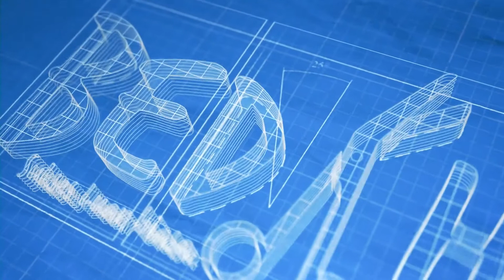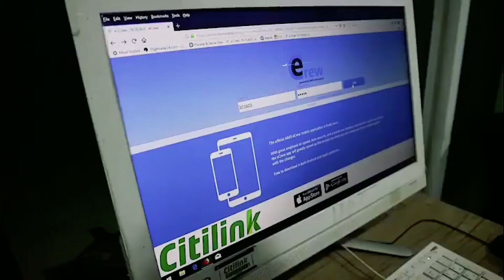BEDAH PROFESI : PRAMUGARA - TUBAGUS RASHA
Sebuah Podcast yang membedah profesi .
kali ini bintang tamu kita seorang Pramugara.
 tunggu episode-episode selanjutnya